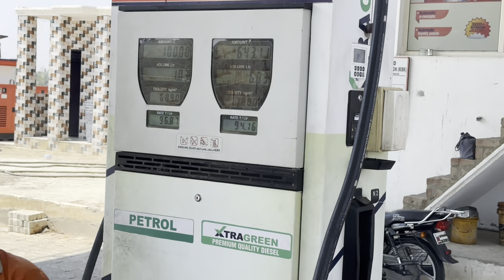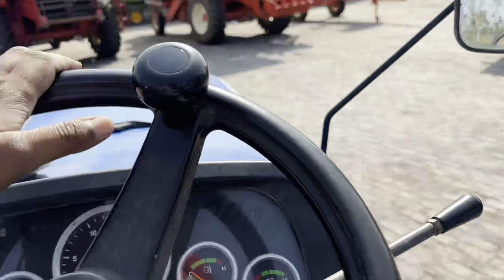देखो Angrej Randhawa ने दो दिन क्या किया//vlog पूरा देखे ..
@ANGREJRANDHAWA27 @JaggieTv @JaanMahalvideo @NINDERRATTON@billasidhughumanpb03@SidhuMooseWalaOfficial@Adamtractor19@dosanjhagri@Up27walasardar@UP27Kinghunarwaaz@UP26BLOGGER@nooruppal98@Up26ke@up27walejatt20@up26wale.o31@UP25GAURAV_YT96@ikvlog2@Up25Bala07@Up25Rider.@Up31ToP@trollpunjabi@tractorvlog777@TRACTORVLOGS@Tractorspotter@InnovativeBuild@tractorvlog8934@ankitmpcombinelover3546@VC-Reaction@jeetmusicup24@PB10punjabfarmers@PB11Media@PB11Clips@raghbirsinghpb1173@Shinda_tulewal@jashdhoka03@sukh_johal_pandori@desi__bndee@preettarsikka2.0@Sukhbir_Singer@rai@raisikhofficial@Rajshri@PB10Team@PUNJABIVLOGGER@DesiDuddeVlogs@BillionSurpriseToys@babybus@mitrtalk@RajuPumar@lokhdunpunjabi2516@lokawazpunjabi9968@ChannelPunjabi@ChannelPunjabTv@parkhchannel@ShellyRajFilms